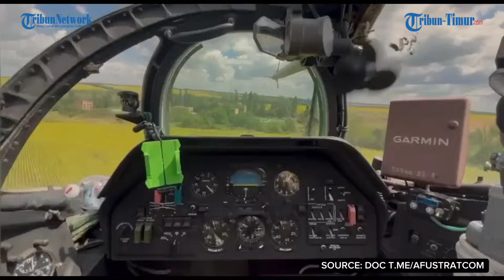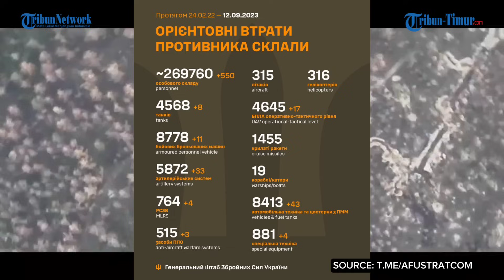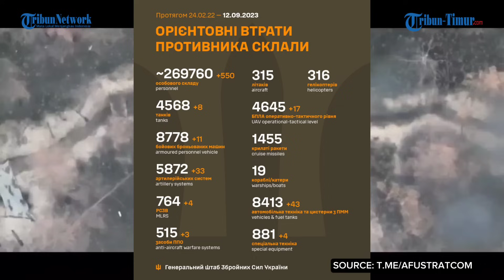Russia Air Defence Repell Himars Attacks, 143 Ukrainian areas under Russia fire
TRIBUN-TIMUR.COM - 143 Ukrainian areas under Russia fire, Ukraine lost 255 troops in Donetsk direction

Ukraine lost 255 troops in Donetsk direction

143 Ukrainian areas under Russia fire

Ukraine repelled 10 Russia strikes

Ukraine Air Force made 10 airstrikes

Putin lost total 269,760 troops

Kyiv lost total 11,793 tank

President Zelenskiy Official Statement

The Armed Forces of Russia Official Statement